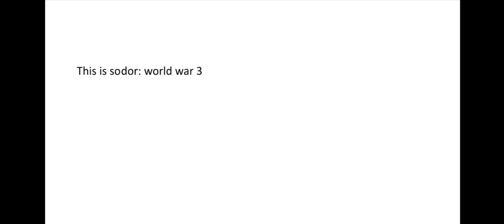a little updated version of the original intro